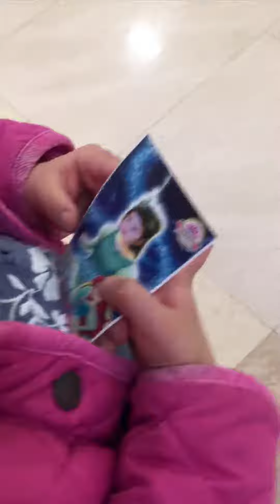Disney Magic Happy Mirror Game: Be a Disney Princess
Here is a fun game that you might stumble across in some game centers in Japan. It's Disney's Happy Mirror game, or in Japanese "まほうのHAPPYミラー".

Basically when you stand in front of the magic mirror game, your face is "magically" superimposed upon a princess dress, and from there you can battle ghosts that appear with a magic wand. The arm motion isn't very smooth, but it's a fun game for kids to try.

The cost is just 300 yen, and at the end you're rewarded with a printed photo of yourself posing with your favorite Disney Princess.